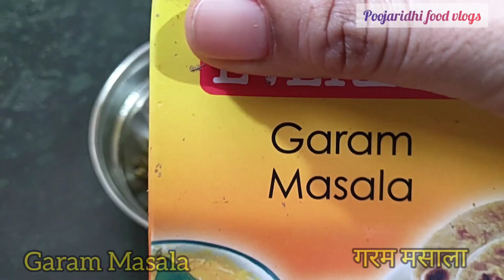कटहल की सब्जी Jackfruit curry lसबसे आसान कटहल की सब्जी बनाने की विधिl easiest Jackfruit curry recipe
आज तक आपने बहुत  कटहल की सब्जी खाई होगी लेकिन उसे बनाना अगर आपको फिजिक्स के किसी फार्मूले से कम नहीं लगता है तो इस वीडियो को देखने के बाद बहुत आसानी से आप कटहल की सब्जी बना सकते है।
अगर बढ़िया ग्रेवी वाली कटहल की सब्जी बनाना चाहते हैं तो यह रेसिपी जरूर ट्राई करें. एक नज़र में देखते हैं इस सब्जी को बनाने के लिए हमें क्या-क्या चाहिए .
कटहल की सब्जी बनाने के लिए हमें चाहिए
कटहल - 600 ग्रा
प्याज - 4
टमाटर - 2
हरी मिर्च - 4
लहसुन - 8 से 9

मसालों में हमें चाहिए
तेजपत्ता - 2
हरी इलायची - 3 से 4
लौंग - 2
मेथी - ½ छोटी चम्मच
जीरा पाउडर - ½ छोटी चम्मच
धनिया पाउडर - 1½ छोटी चम्मच
कसूरी मेथी - 1 चम्मच
गरम मसाला - ½ चम्मच
पानी -  आवश्यकता के अनुसार
तेल

Till date you must have eaten a lot of jackfruit vegetable, but if making it is not seems less than any formula of physics then after watching this video you can easily make jackfruit vegetable.
If you want to make jackfruit vegetable with good gravy then definitely try this recipe.

Let's see at a glance what we need to make this vegetable.

To make jackfruit vegetable we need

Jackfruit - 600g
Onion - 4
Tomatoes - 2

Spices we need:

Cloves - 2
Kasuri Methi - 1 teaspoon
Oil

To watch other videos please click here | अन्य वीडियो देखने के लिए कृपया यहाँ क्लिक करें